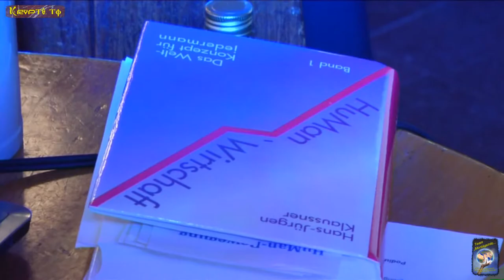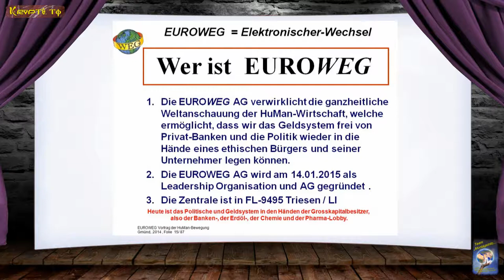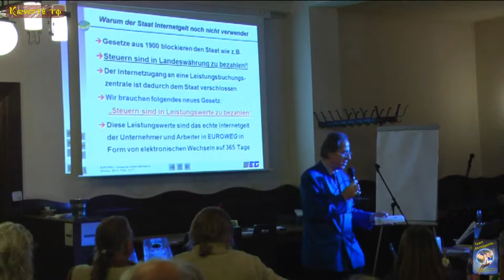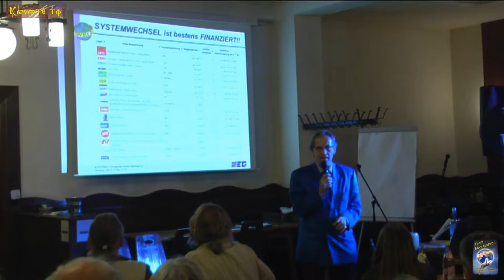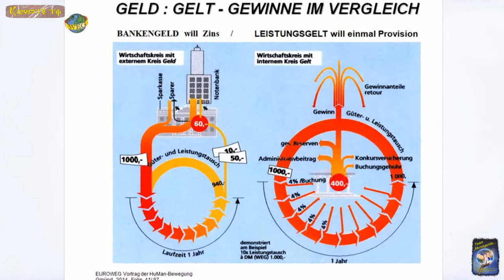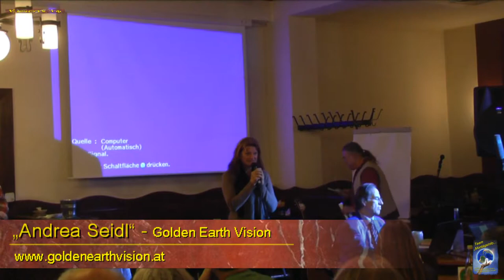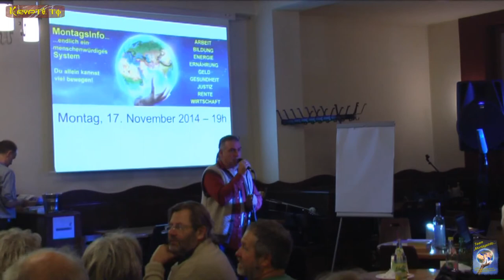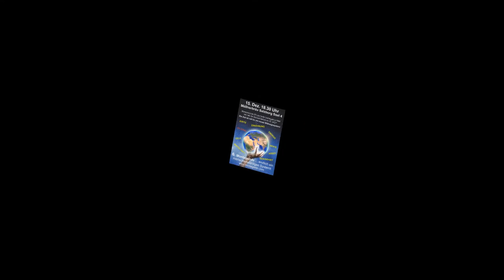5. MontagsInfo (komplette Fassung - Teil 2von2) am 17. Nov. 2014 Salzburg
Es sprachen:

 "Manjolo"

"Harvey Friedman"

"Hans-Jürgen Klaussner"

"Andrea Seidl"

Präsidentin von Golden Earth Vision

Leben ist Wachstum, gemeinschaftliches Leben und Sterben in Vertrauen,
Liebe und Geborgenheit. Jedes Leben ist lebenswert.
Golden Earth Vision sieht es als Kernaufgabe ausgleichend zu wirken.
Die Unterstützung von Menschen für ein Leben in Liebe und Harmonie ist wesentlich.
Zu dieser Unterstützung gehört auch die Schaffung fördernder Lebens - und Lernumgebungen.

Golden Earth versteht unter „sozial“ – Hilfe zur Selbsthilfe und Fülle durch Teilen.

"Monika Unterkofler"

"Hadwig Soyoye-Rothschädl"

von

Wir bedanken uns bei:

"Klaus Klatzel"

für die Live- Übertragung, auf den freien Bürgerradio:

"OKITALK"

Ebenfalls möchten wir uns bei:

FS1

Das Team:

"MontagsInfo...